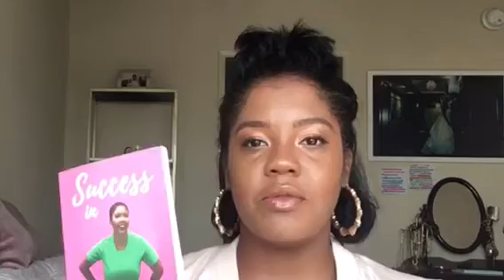Why Celibacy?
This video is for people on the celibate journey or looking to explore it.
Accepting Gods unconditional love for me is what kept me steadfast on my celibate journey while single, dating and courting.

For more on this order a copy of my book, "Success in Celibacy"